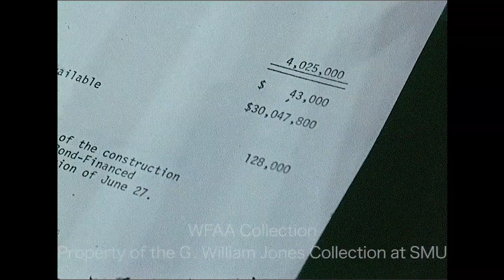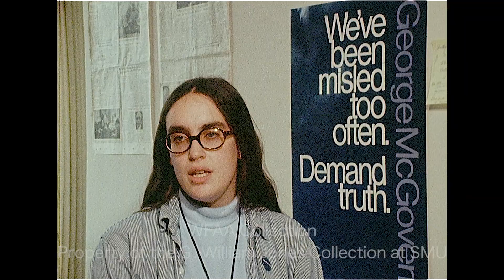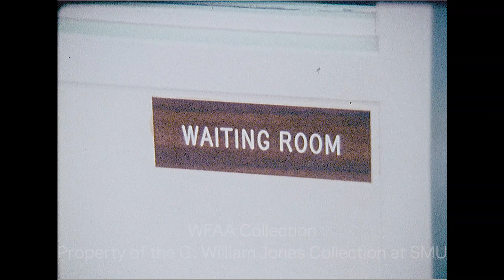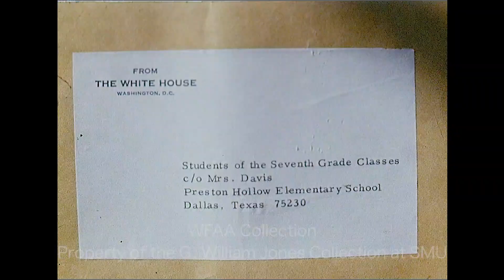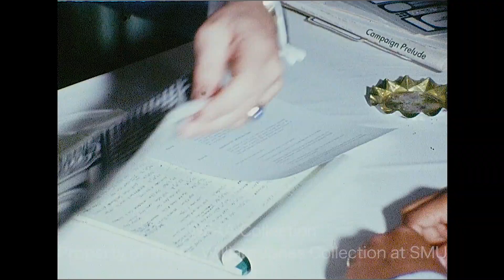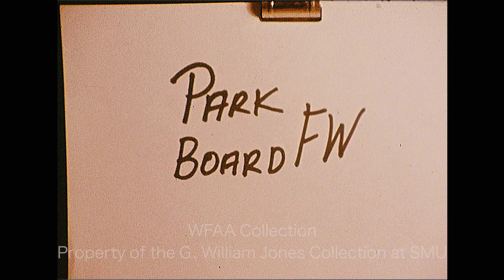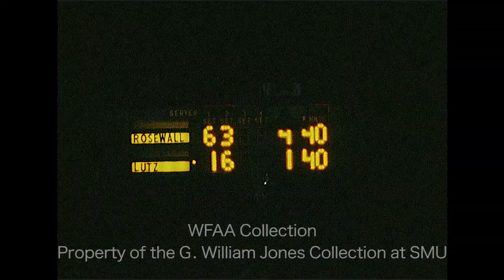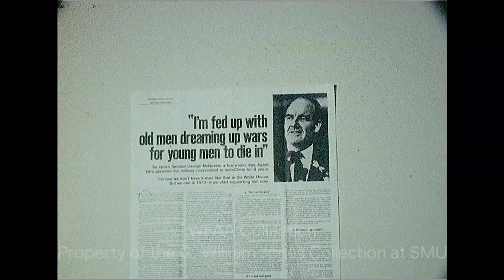WFAA - May 10 - 11, 1972 B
0:00, 17:29 - (May 10, 1972) Over 400 students lead a protest rally at Southern Methodist University after 21 students were evicted from the school's administration building for staging a sit-in to protest the Vietnam War. Brief shot outside the Perkins Administration Building (6425 Boaz Lane) at SMU (Silent). In an interview, a student describes their encounter with police in the building and how the situation devolved. Martha McIntire reporting. Various students gather on campus.

1:15 - (May 10, 1972) A meeting of the Dallas City Council is underway, & protesting students from Southern Methodist University (SMU) address the Council, asking them to condemn recent action in the Vietnam War; the Council also approves $172 million bond election.  Various shots from the meeting (Silent).

2:29, 15:52, 17:49 - (May 10, 1972) The Classroom Teachers of Dallas (CTD) have agreed to formally affiliate with the National Education Association (NEA).  In an interview, Dallas School Superintendent Nolan Estes says that the district's teacher do not want this interference from the outside. Estes goes on to say that NEA interference results in cash curtailment & a reduction in the quality of education.  Various shots of newly elected school board trustees being sworn in & of the nominations for president & vice president of the board.  Herb Cooke, CTD executive director, says that he's shocked by Estes' statements & that his claims about the NEA are untrue.  Jim Mitchell reporting.

2:59 - (May 10, 1972) A fire beginning at the Three Sisters restaurant in Denton's town square destroyed two buildings & several businesses including Bomar's men clothing store & Evers Hardware. Various shots of the fire's aftermath (Silent).

3:35, 15:15, 23:26 - A report on how the delay in filing the minutes from the recent Democratic precinct convention with the Dallas County Clerk will affect George McGovern in the senatorial district convention. In an interview, McGovern campaign co-chairman Janet Greenwald explains the confusion at the recent precinct chairman.  Phil Reynolds reporting. Greenwald goes on to say that they were not furnished with the proper forms from the County Democratic Headquarters. Additional silent footage from McGovern's campaign headquarters.

5:18 - (May 10, 1972) The National Invitation Pro-Am is underway at the Colonial Country Club in Fort Worth.  Various shots from the event & of golfers teeing off.

6:49, 21:19 - The 1972 World Championship of Tennis (WCT) finals are held at Southern Methodist University's (SMU) Moody Coliseum in Dallas.  In an interview, tennis player Cliff Drysdale discusses his strategy for the upcoming match against Marty Riessen. Riessen talks about Drysdale's play. Tennis player Tom Okker discusses his concern with Arthur Ashe's serve.  Ashe says that he and Okker's match should be short, & he outlines Okker's strategy against him. Additional footage of Ken Rosewall & Bob Lutz's match.

8:51 - Boxer Cleveland Williams talks about his upcoming bout against Terry Daniels in the Texas heavyweight championship; Williams says that he gives all fighters who step in the ring with him respect & that getting angry in the ring will get you beat.  Jerry Haynes reporting.

10:00 - A report on Luther Kennedy & Linda Kennedy, who are waiting at Baylor University Medical Hospital in Dallas while their 3-year-old daughter, Tanya Ainsworth, recovers after almost drowning in the La Arboleda Apartments' pool.  In an interview, Luther says that he's got faith that Jesus is watching over her; he says that money for the treatment is not important to him right now. Various shots of the Kennedy's in the waiting room of the hospital. Martha McIntire reporting.

12:33, 18:41 - The Veterans Career Fair is underway at the Automobile Building at Fair Park in Dallas. In an interview outside the building, a man talks about his work & training in the service & the fair. Malcolm Landess reporting. Additional silent footage from the Fair & of the interview.

13:32 - A large bin is placed in the parking lot of Cooks Discount Store (6378 Camp Bowie Blvd.) as part of a paper recycling project for Fort Worth's West Side.  Various shots of the dumpster & of stacks of paper being placed inside (Silent).

14:11 - (May 10, 1972) The students in Dorothy Davis' 7th grade Preston Hollow Elementary School classroom receive a folder from President Richard Nixon answering the 200 questions they asked him; the White House also included information about Nixon's trip to China.  Various shots of students in the classroom & of the package from Nixon being opened (Silent).

19:29, 20:41 - Christian A. Herter, Jr., special assistant to the secretary of state for environmental affairs, discusses ocean pollution. Additional silent footage of Herter's interview. Jerry Park reporting.

20:12 - (May 10, 1972) A meeting of the Fort Worth Park Board is underway; Jim Green reporting (Silent).